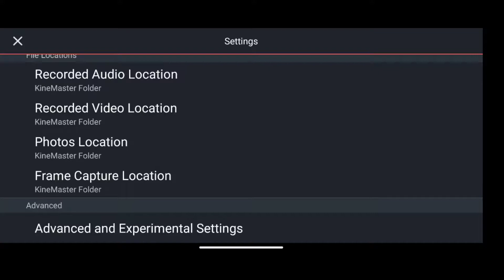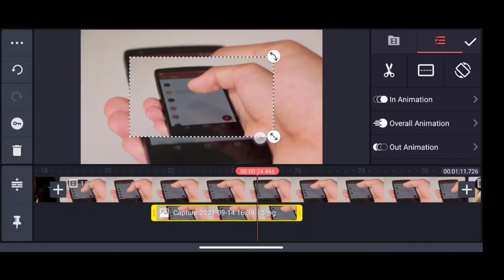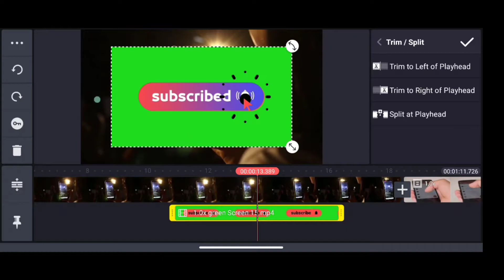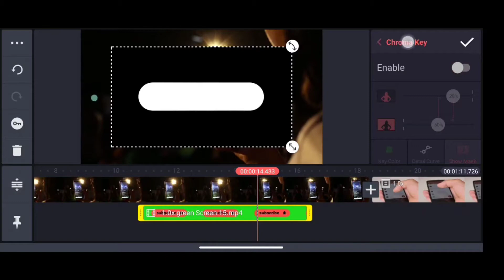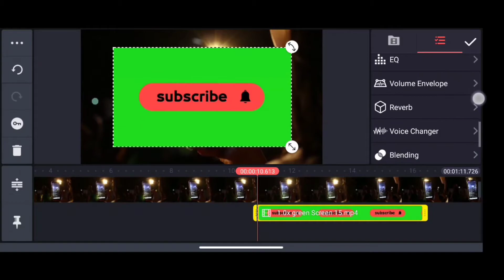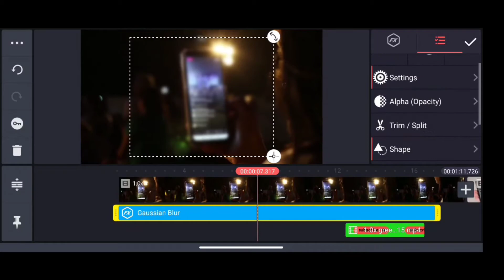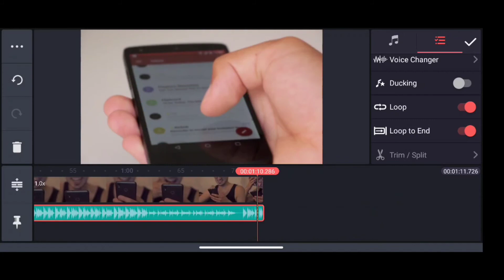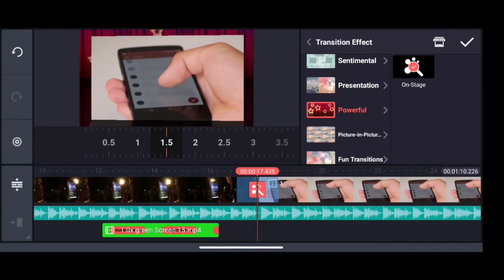Letest Kinemaster Video Editing Full Tutorial in 2021 || Kinemaster Se Video Kaise Edit Karte Hai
Letest Kinemaster Video Editing Full Tutorial in 2021 || Kinemaster Me Video Kaise Edit Karte Hai

Maine Aapko is video me bataya hai ki aap letest kinemaster video ko kaise edit kar sakte ho

Others Videos:-

Kinemaster video editing full tutorials
Youtube ke liye video kaise edit kare
How to edit professional video from kinemaster